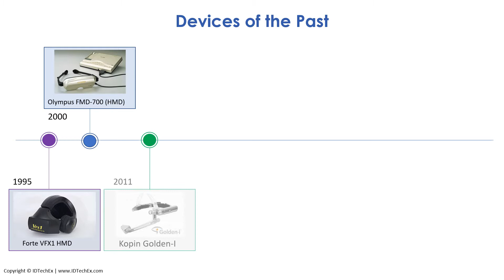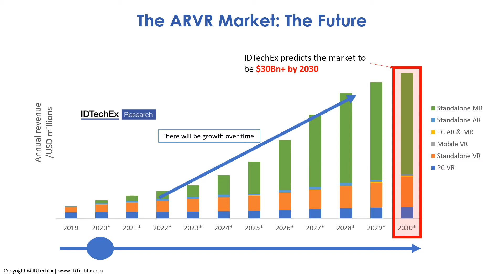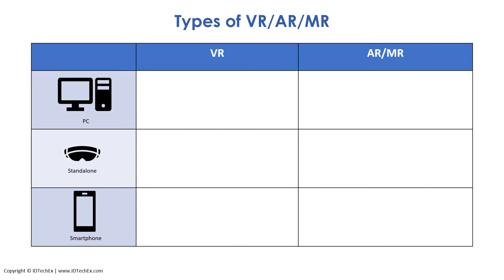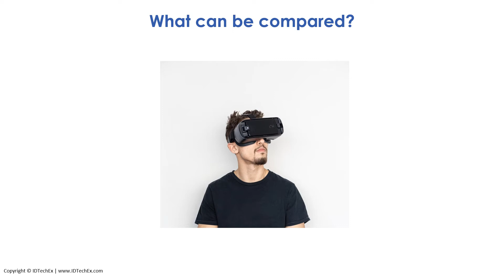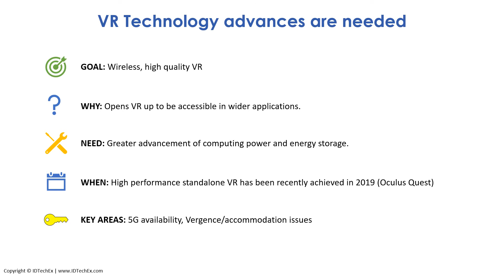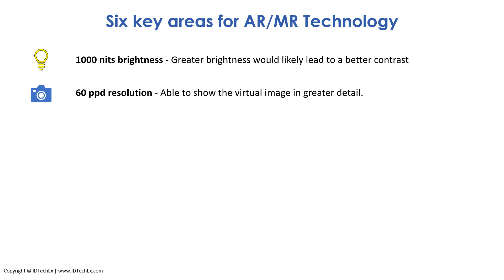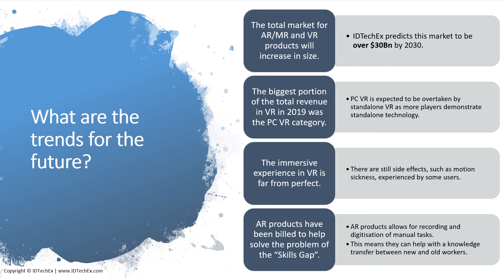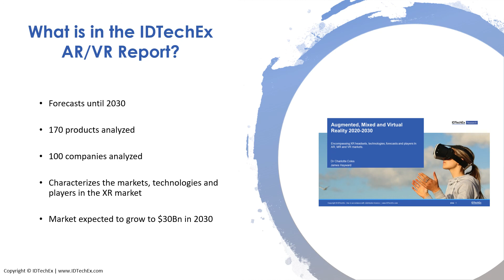A Brief Introduction to AR/VR: Everything you need to know in 10 minutes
A Brief Introduction to AR/VR: Everything you need to know in 10 minutes by IDTechEx Analyst Dr Charlotte Coles, Ph.D.

Augmented, Mixed and Virtual Reality 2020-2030: Forecasts, Markets and Technologies
Encompassing XR headsets, technologies, forecasts and players in AR (augmented reality), MR (mixed reality) and VR (virtual reality) markets.
By Dr Charlotte Coles

Augmented, virtual, and mixed reality products are at the forefront of technological change. Over the 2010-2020 decade, there have been many new products released which have captured the imagination of creators, developers and businesses alike. This report on XR includes market research on AR (augmented reality), VR (virtual reality) and MR (mixed reality) areas, compiled from historic data from nearly 100 companies and over 170 distinct products, with forecasts from 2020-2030.

XR products captured the consumers imagination during the early 2010s with the release of devices such as Google Glass. In the decade since, there have been a wide range of applications for such devices, from gaming, uses in education, to enterprise such as remote assistance and hands-free working. Over the past decade, technology has driven smaller, faster, and more powerful devices for users. The next decade promises many new and exciting products, allowing a more immersive experience for users.

This report characterizes the markets, technologies and players in the AR, VR and MR market. The study includes market data from 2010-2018 and forecasts from 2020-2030. The report covers various headsets in these markets and discusses the applications and use cases for them.

The VR, AR and MR products discussed in this report are defined as devices which "create digital environments that users can interact with". In this report, virtual reality devices are those which completely replace reality with a new 3D environment, augmented reality products overlay digital content onto the real world, and mixed reality products add superimposed images which interacts spatially with the real world in real time. The products investigated in detail in this report do not include headsets which provide a "first person view" or "video glasses" which display visual and audio content via a headset to a user, as they do not try to create a virtual reality. environment, but they are included for completeness and comparison purposes.

Within the categories, of VR, AR and MR, there are three distinct groups which can be made: PC products which need a physical PC attachment, standalone products which do not require a PC and smartphone products, which are those which use a smartphone's capabilities to implement the immersive experience. All three of these groups for VR, AR and MR are discussed and compared in this report, with historical data from 10 years worth of products, and forecasts up to 2030.

The forecasts show that both the markets in VR and AR&MR are growing, with the combined markets expected to grow over $30Bn by 2030. Along with the forecasts, this report also discusses the trends in technology used in various XR products, for example, comparing the weight, field of view, resolution and display type, for over 175 products. The methodology for this research has both primary and secondary research, by contacting company executives and developers to identify the most recent technological advances in the XR market.

With many different research topics, IDTechEx have a broad network of experience and experience across the expert team of analysts for this research. On top of this, IDTechEx hosts leading events covering AR VR MR technology, and the analyst team travels, speaks and meets companies globally each year. The result of these efforts enables this report to be the most comprehensive characterisation of the AR VR and MR industry today, and an excellent resource for anyone involved or investigating this space.